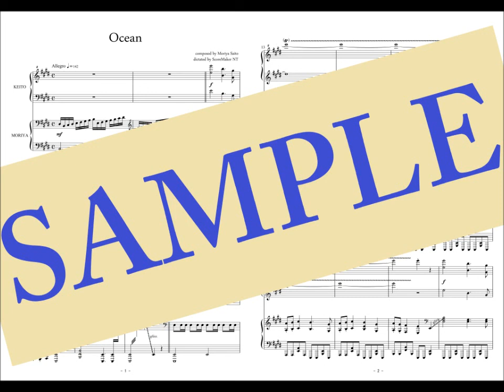【レ・フレール 耳コピ】Ocean (from Boogie on Quatre-Mains)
4手連弾ピアニスト "レ・フレール" のアルバム「Boogie on Quatre-Mains」から "Ocean" を耳コピしました。
CDに収録されているものではなく、DVD「Boogie Back to TOKYO Live」から採譜しました。
MIDIによる自動演奏です。